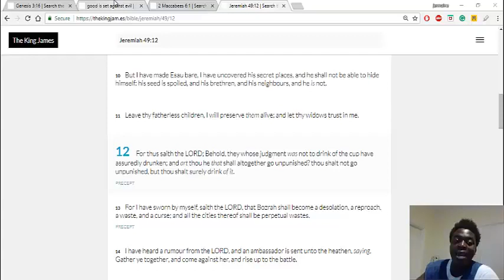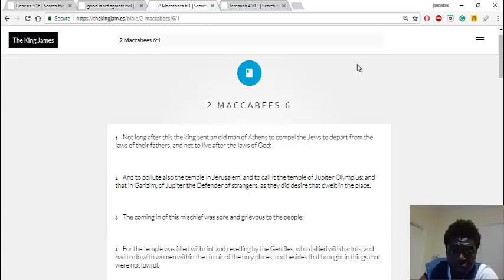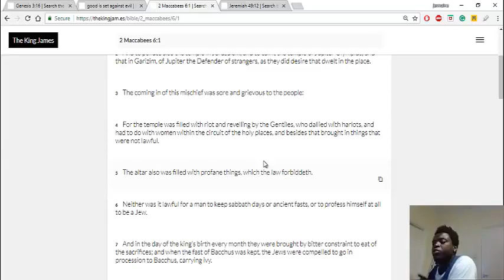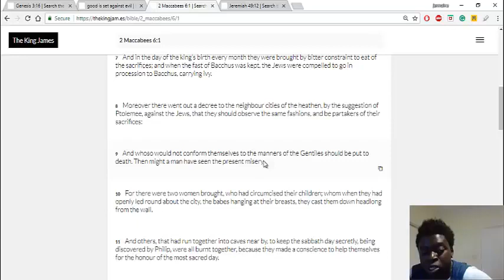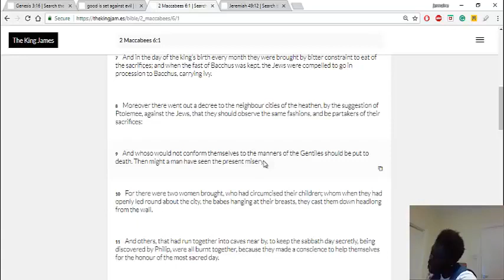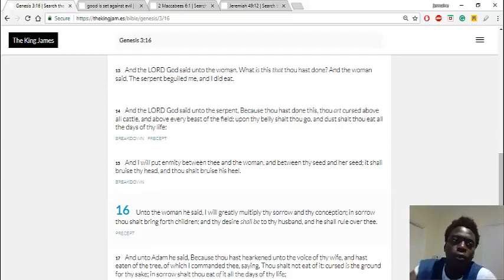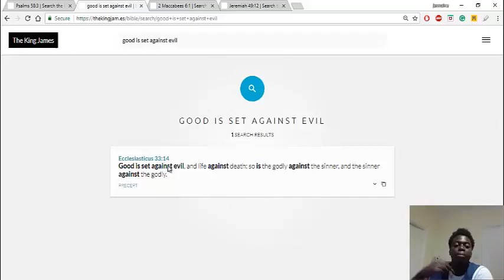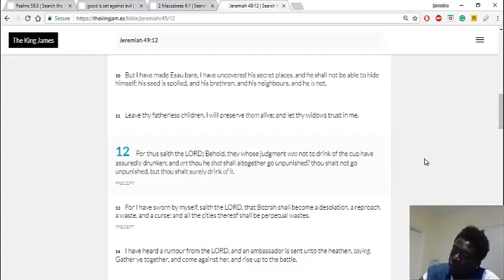Edoms Hatred For Israel Burning Israelites 2Nd Maccabees 6 (GMSPrisonersOfHope)